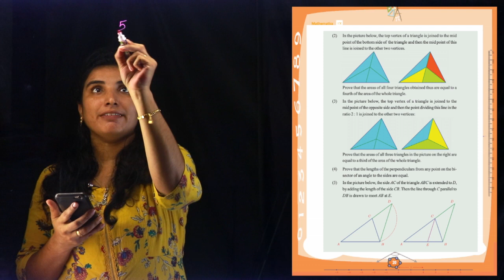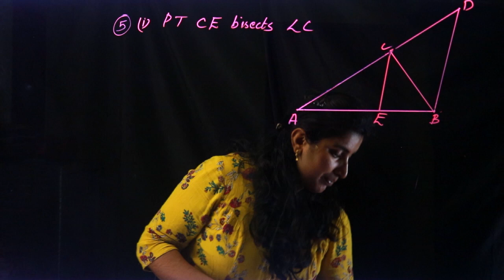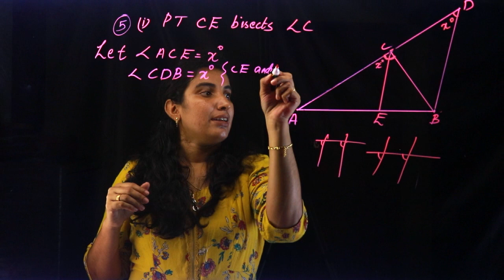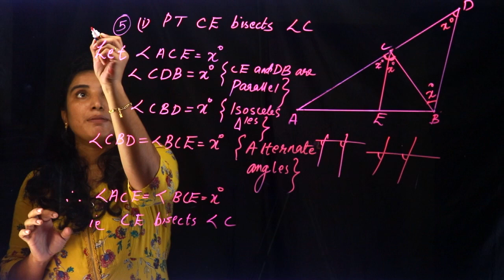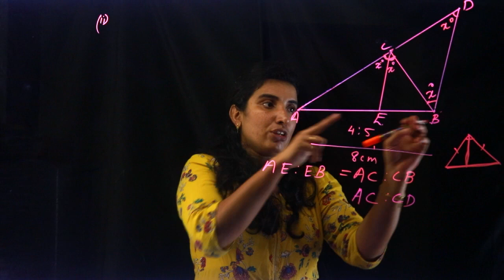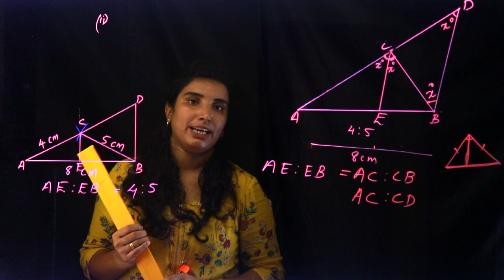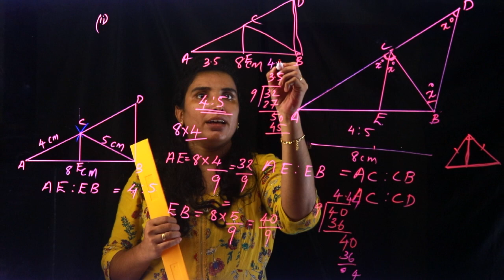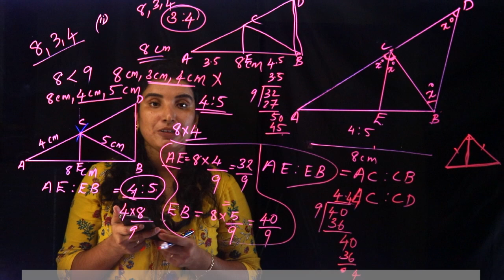CLASS 9 ~ MATHS CHAPTER 1 - AREA | Part 18 -| KERALA Kite Victers | SCERT | AIMY MATHEW